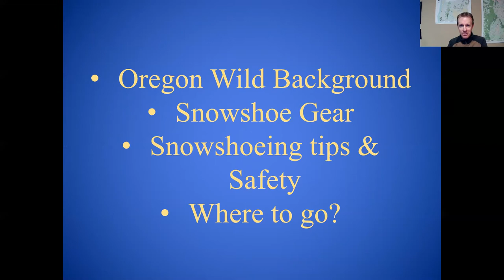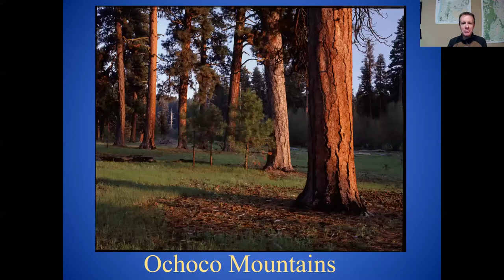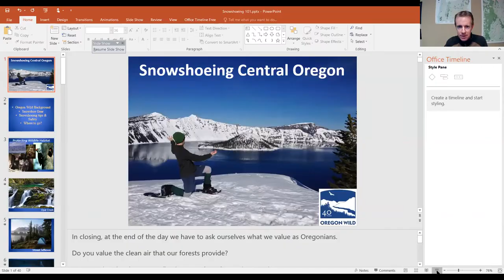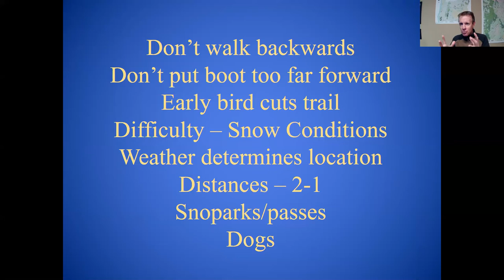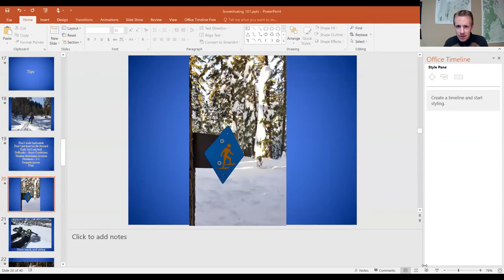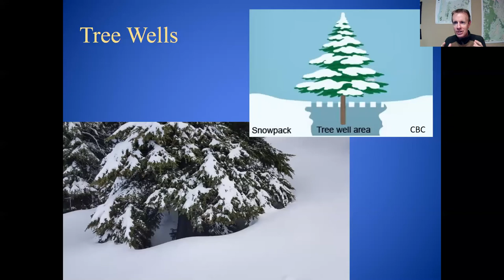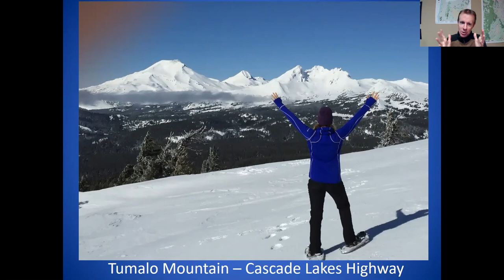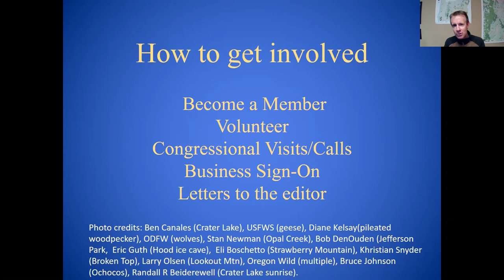Snowshoeing Central Oregon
Join Oregon Wild for a presentation on how and where to snowshoe in central Oregon. We'll have tips and suggestions regarding everything from safety to gear to picking the most scenic trails. We'll include some "Snowshoeing 101" for those new to the activity as well as some tips on locations that would be applicable to all ability levels. The presentation will include:

• Photography of recommended scenic snowshoeing destinations in central Oregon
• The basics of learning to snowshoe
• Reference map
• What to bring
• How to be safe when snowshoeing
• Gear (snowshoes and clothing)